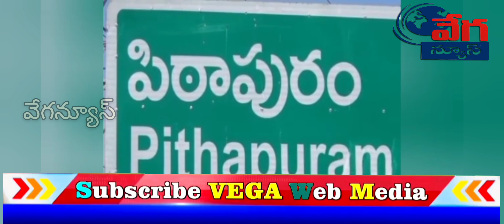జూనియర్ సివిల్ జడ్జ్ ఆధ్వర్యంలో న్యాయ అవగాహనా సదస్సు